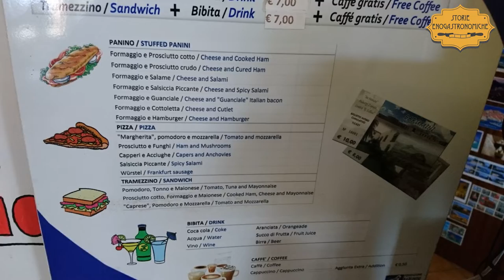Bar Su Nuraxi di Fondazione Barumini nel Sud Sardegna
Posto di fronte l’omonimo meraviglioso villaggio nuragico, si pone come luogo di ristoro per i visitatori dell’area archeologica offrendo anch’esso un’esperienza culturale, tra prodotti tipici della zona e un’esposizione dei celebri coltelli sardi artigianali intarsiati: lo abbiamo provato per voi.